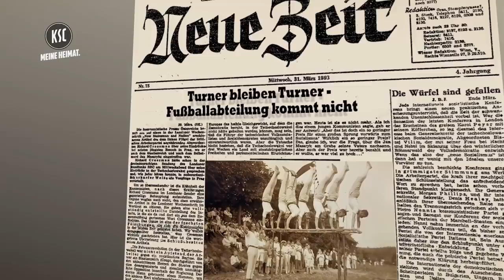Höhepunkte vom 125 Jahre KSC-Festakt mit Oliver Kahn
Die Höhepunkte des KSC-Festaktes im Konzerthaus Karlsruhe mit Festredner Oliver Kahn, Moderator Martin Wacker, Präsident Ingo Wellenreuther und vielen Gästen aus der Welt des Fußballs.

Alle für den Festakt produzierten Videoeinspieler von H wie Historie, E wie Emotionen, I wie Ikonen, M wie Miteinander, A wie Auf- und Abstiege und T wie Tore werden wir in den kommenden Wochen online stellen. Danach gibt es den gesamten Festakt über zwei Stunden!